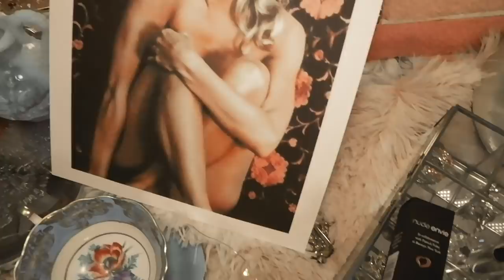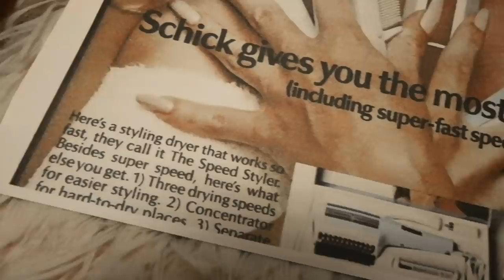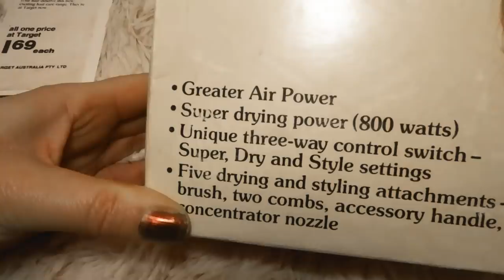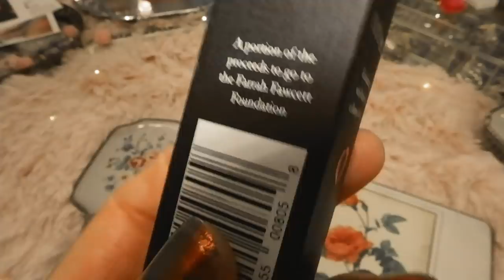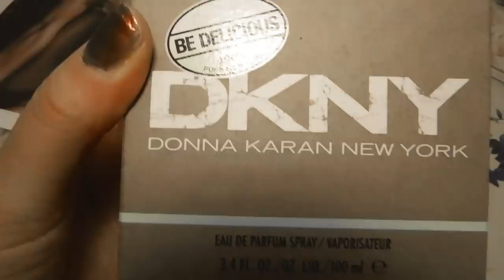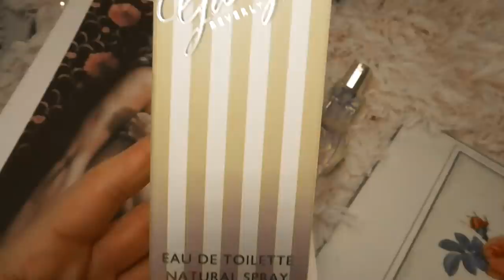Farrah Fawcett's favorite beauty products you can still buy today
Hello lovelies, today I will be talking about Farrah Fawcett's favorite beauty products that you can still buy today.  Farrah Fawcett was born on February 2, 1947, and passed away on June 25, 2009. She was an American actress of stage and screen and a model. She was a five-time Emmy Award nominee and six-time Golden Globe Award nominee. Fawcett rose to international fame when she starred as private investigator Jill Munroe in the first season of the television series Charlie's Angels (1976–1977).
When I think of the 1970s, I immediately think of Farrah Fawcett because she was such an influence on women's fashion and beauty in the 1970s.  Farrah even had her hair care line and perfume in the 1970s and early 1980s. I was lucky enough to buy one of her hair styling tools on eBay and tested it out. It even has Farrah Fawcett on the box. I love the 1970s look of the styling device, but it is not as powerful as modern-day styling tools.

It was very challenging researching what beauty products Farrah used in her day to day life, but I did find a lipstick that was created after Farrah. The lipstick is in collaboration with Patrick Foley at Barneys New York. It is a beautiful sheer, silky, and glossy formula that gives the lips a youthful glow. It is the exact pink shade that Farrah Fawcett loved to wear. Nude Envie is carefully crafted using the finest ingredients. All products are paraben-free, cruelty-free, vegan, and gluten-free.

Farrah Fawcett Lipstick: Nude Envie
Perfumes:
Farrah Fawcett wore Donna Karan DKNY Delicious, Giorgio Beverly Hill Giorgio.

Donna Karan DKNY Delicious:

The scent and packaging are inspired by NYC's nickname - “The Big Apple.” Launched in the US and Canada in 2004.
Top notes are grapefruit, cucumber, magnolia. Heart notes are apple, Tuberose, White Muguet, Rose, Violet. Base notes, White Amber, Woods.

Giorgio Beverly Hills Giorgio:

Giorgio Beverly Hills is an American brand founded by Fred and Gayle Hayman in 1961. Named after the luxury boutique whose sunny yellow and white striped awning inspired the perfume's packaging, the fragrance of the same name would go on to become one of the most iconic fragrances of the 1980s

The Giorgio, Beverly Hills fragrance, was launched in 1981 by Fred Hayman and then-wife Gale Hayman with a fanfare generally reserved for a major perfume house launch, and never before seen for an independent boutique brand. Love it or hate it, the fragrance captured the public's imagination in the 1980s and was perfectly suited to the era's glamorous and over-the-top fashions. Giorgio Beverly Hills was one of the first scents to be marketed via the new technology of scent strips, which enabled sales by direct mail. In 1987, the Giorgio Beverly Hills fragrance was sold to Avon for an astounding $165 million, and the boutique subsequently changed its name to Fred Hayman Beverly Hills.

My Makeup :
Avon True Color Multi-Finish Eyeshadow Quad

Avon True Color Nourishing Lipstick

Magix Tint Brightening Tinted Moisturizer

Avon True Color Flawless Cream-to-Powder Foundation

Avon Magix Wand Foundation Stick

Avon True Color Luminous Blush

Gel Finish 7-in-1 Nail Enamel

My Earrings:  Sharon Tate Gold Hoop Earrings Vintage Jewelry

My sweater:
Delicacy Lacy Sleeves Knit Sweater in Wine

Skirt:
Button Trim Knit Midi Skirt in Black